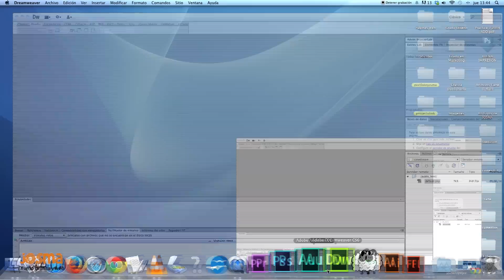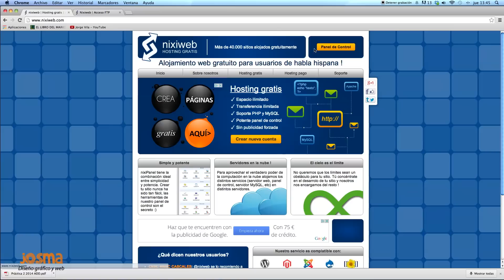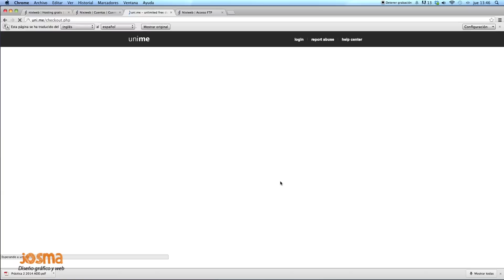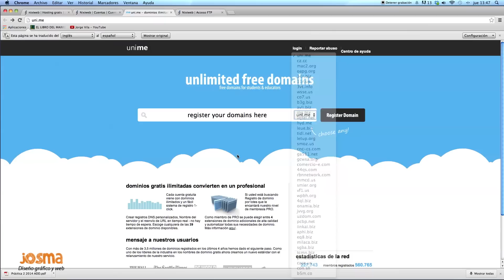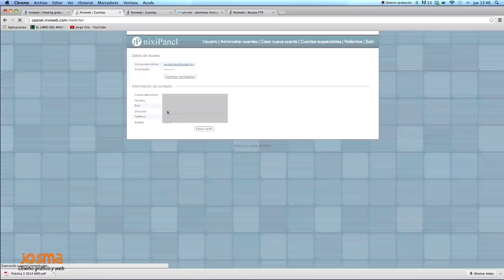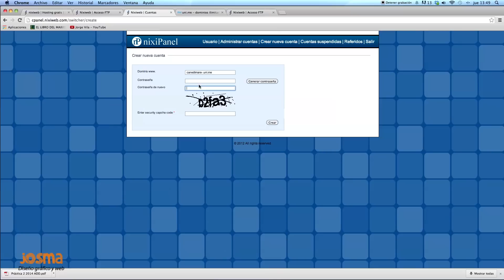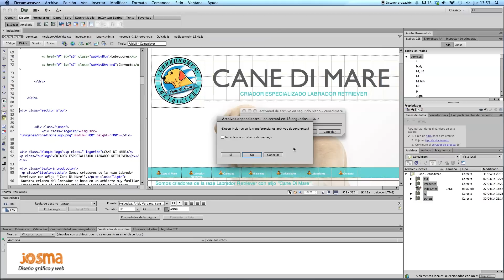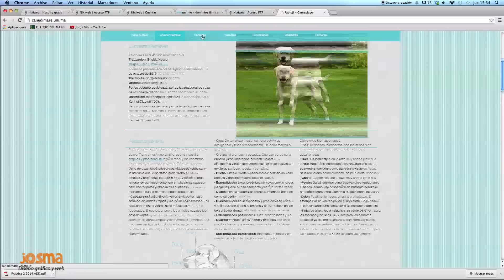Subir página web a Internet . Dreamweaver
Cómo subir una página web desde dreamweaver en tan solo 9 minutos